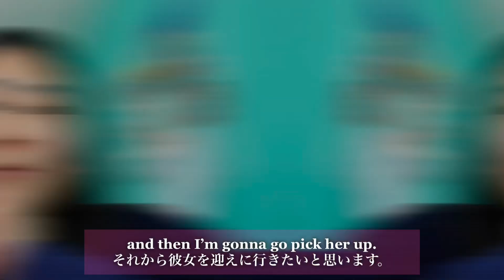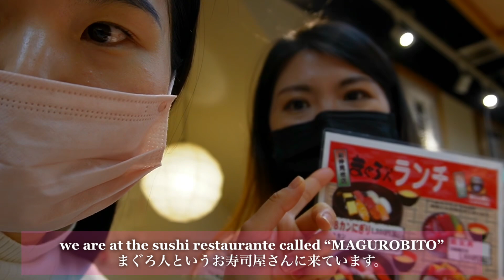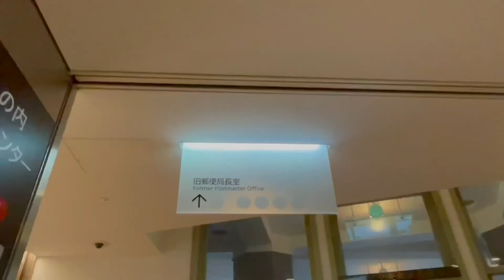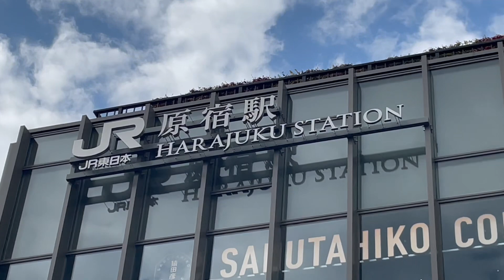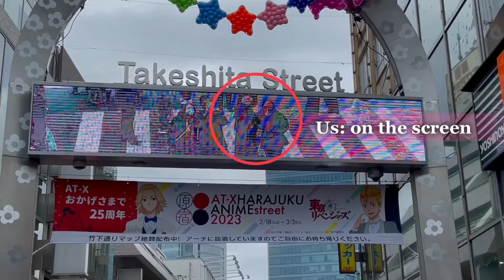Living Alone Diaries | My Taiwanese Friend Came To See Me | Exploring Tokyo and Oku Nikko #266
Working holiday content videos (ワーホリ関連動画)

Enquiry(問い合わせ、仕事のご依頼はこちらまで)